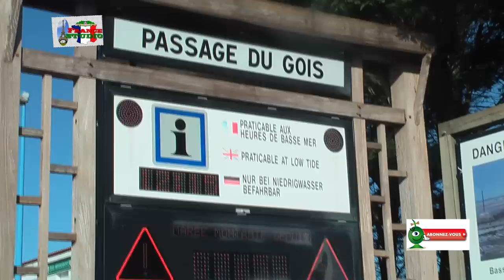Пассаж-дю-Гуа: приливная дорога во Франции /Passage du Gua: route de marée en France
Пассаж дю Гуа — приливная дорога в заливе Бурньёф, связывающая остров Нуармутье с материковой частью Франции. Два раза в день, в течение часа или двух, поток воды отходит и дорога становится видимой и доступной для движения. Все остальное время она затапливается до уровня 1-4 метров и не может использоваться.